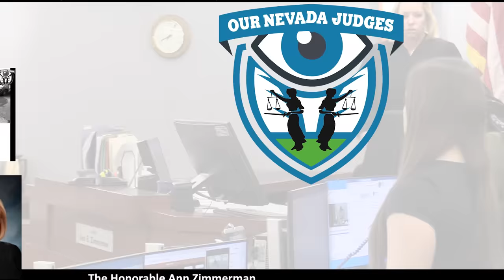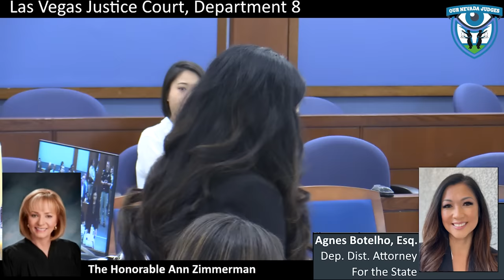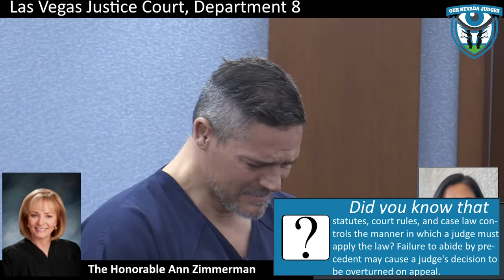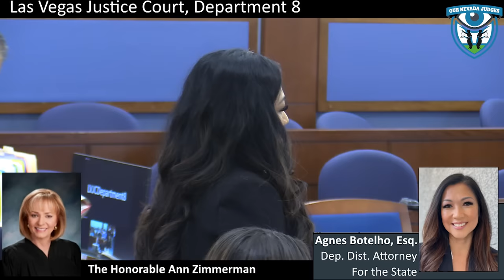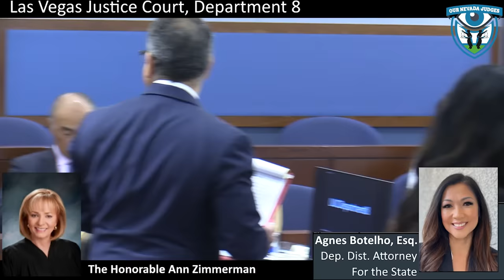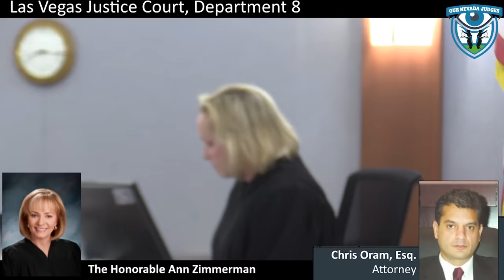The State of Nevada vs Jose "Chille" DeCastro, April 1, 2024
The Honorable Ann Zimmerman, Las Vegas Justice Court, Department 8, presiding over a hearing on bail. Deputy District Attorney Agnes Botelho appeared on behalf of the State. Defense Attorney Christopher Oram appeared on behalf of Mr. DeCastro. Case No. 23-CR-013015. Motion denied.